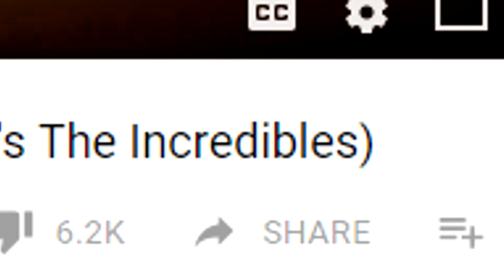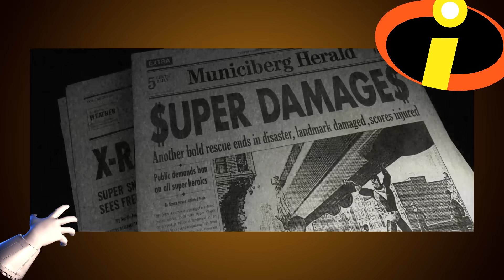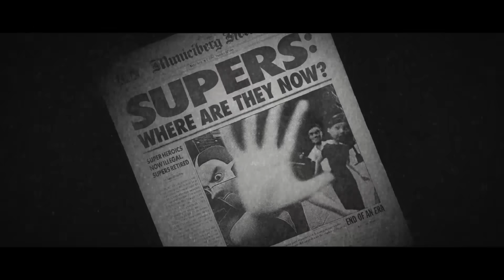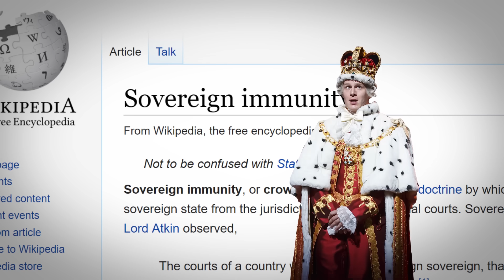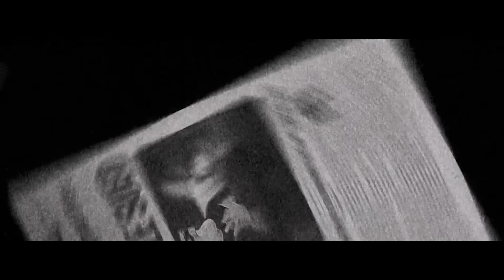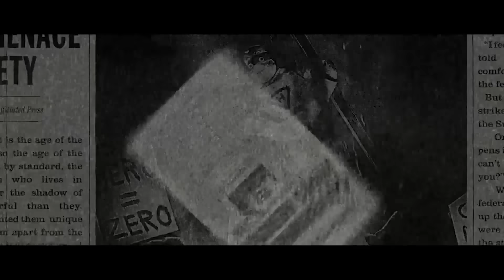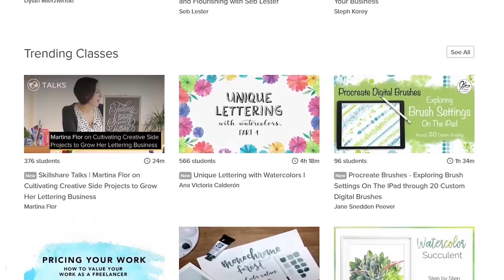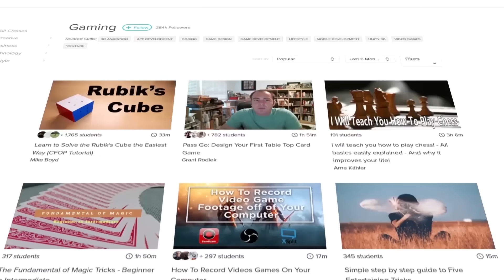Film Theory: Can You SUE a Superhero? (Disney Pixar's The Incredibles)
Special thanks to Skillshare for partnering with us for this episode!
Which of The Incredibles Is MOST Incredible?

Here's a superhero question - if someone doesn't want to be saved, what happens when you save them? That's what happened to Mr. Incredible in the first Incredibles movie and we never got a good answer. Today Loyal Theorists, we are figuring out if you can LEGALLY sue a superhero for saving you.

Willy Wonka's Golden Ticket SCAM!
Rapunzel's Hair is KILLING Itself!
Elsa's TRUE Fight For The Throne!